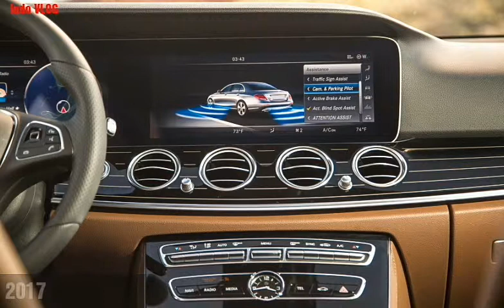MERCEDES BENZ E300 4MATIC 2017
If you place stock in the luxury of choice, then Mercedes has you covered when it comes to operating the E300’s displays. In addition to hard-button shortcuts to key menus—radio, media, phone, navigation, and settings—the E300 also responds to voice-control inputs; clicks and spins of the COMAND knob on the center console; smartphone-style taps, clicks, and swipes on the touchpad mounted above the COMAND knob; and up/down, left/right swipes and clicks on a pair of thumb-operable touchpads on the steering wheel (intuitively, the left pad works the driver display, the right manipulates the central display). We preferred using the steering-wheel controls, but the knob and the touchpad work well, too, so long as you don’t delve too deeply into the system. Dig beyond the first two layers of the menu structure, and things can get fiddly; luckily, common settings such as radio-station tuning, zoom for the navigation map, and seat massage are easily accessed in the first tier.
Outside of the AMG-fettled, higher-performance E43 and the expected E63 variants, the E-class comes exclusively in four-cylinder E300 guise. This is worthy of discussion only because most competitors offer optional six-cylinder engines without forcing buyers to step into AMG equivalents. Ultimately, customers will vote with their wallets on whether a vehicle capable of being optioned to more than $75,000 needs more cylinders, but the low-key engine is appropriately matched to the rest of the E’s dynamic capabilities, even when mated to the 4MATIC drive system like the cars we drove for most of our time in California. The turbocharged 2.0-liter’s 241 horsepower and 273 lb-ft of torque are on par with the entry-level engines in BMW’s 5-series, Audi’s A6, and others, and it contends with an E-class that’s about 150 pounds lighter than before, so acceleration is uneventful but not terribly slow. The engine is almost diesel-like, with the nine-speed automatic transmission doing a fine job of firing off snappy shifts and selecting the right gear to take advantage of the low-down torque. With this sort of power, the 4MATIC all-wheel-drive system goes unnoticed, not affecting performance in any way besides contributing traction, and then only in the slipperiest conditions.